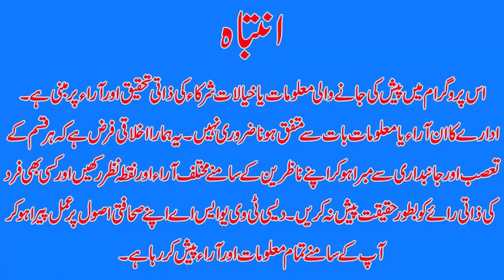NEWS HEADLINES| NEWS BULLETIN I desi tv usa I Dtvnn I June 2 -6 -23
NEWS HEADLINES| NEWS BULLETIN| KHABAR NAMA| DAILY NEWS UPDATES| 9TH MAY| PTI WORKERS| WHO ATTACKED ON GHQ| HAMLA KARNAY WALON KI SHANAKHT HO GAYEE| PERVAIZ ELAHI ADALAT PESH| MASSEY LEAVING PSG| LEONAL MASSEY| PSG FOOTBALL CLUB| IMRAN KHAN | QAMAR ZAMAN KAIRA SHOWED INTENTION TO SIT ON THE TABLE WITH PTI AND IMRAN KHAN|